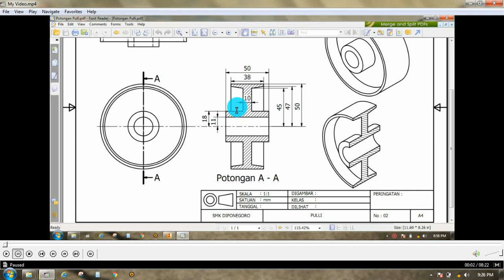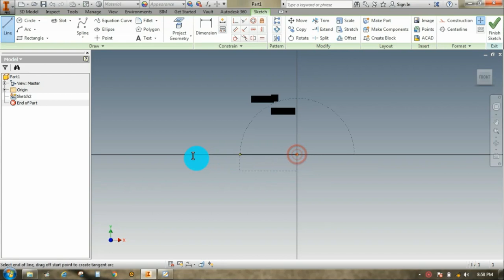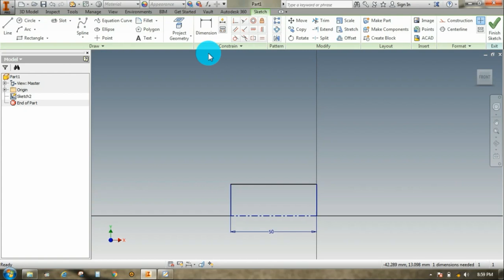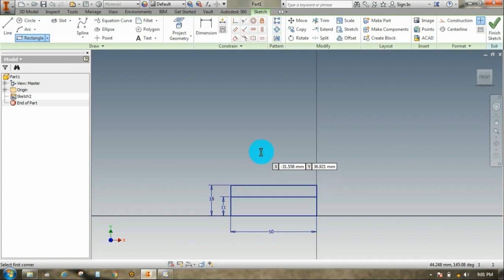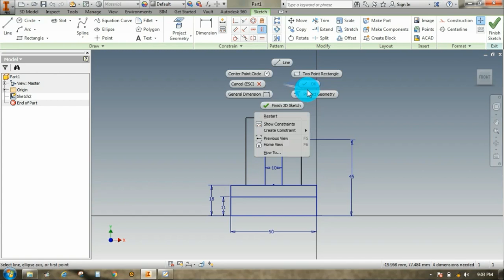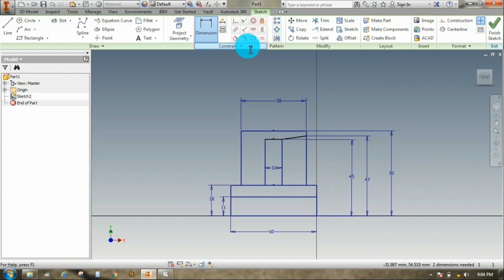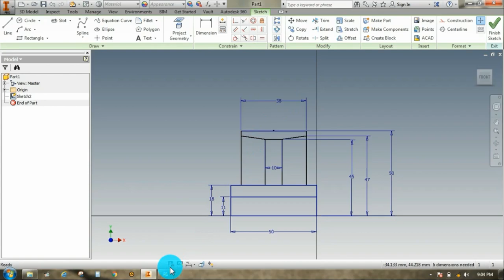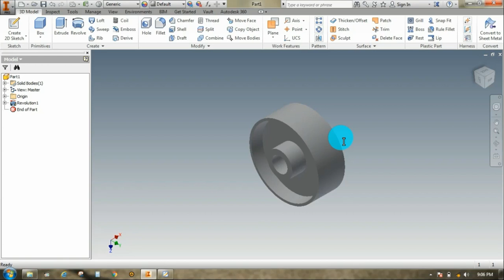Mendesaign Dasar Benda 3D dengan cara Revolve di Autodesk Inventor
Pada vidio ini akan didemonstrasikan contoh bagaimana kita membuat/mendesaign suatu benda/part 3D dengan memanfaatkan Tollbar REVOLVE, mulai dari membuat gambar sketch awal hingga melakukan REVOLVE secara bertahap.